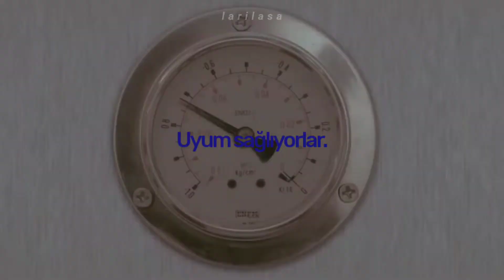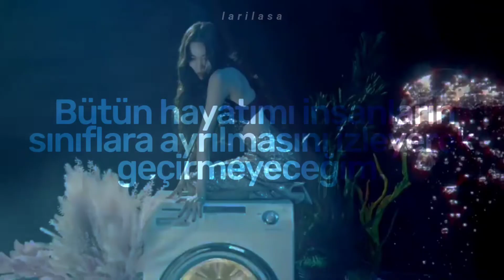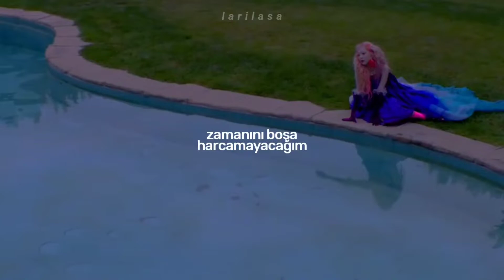Oliver Tree - Waste My Time (Türkçe Çeviri) | KPOP Multifemale but V from BTS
arkaya çılgınca bir şeyler eklemek istedim en fazla bu kadar oldu, ehe. bir videoma da hyuna'yı eklemesem olmuyo, nereye koysam yakışıyor vallahi.

｡:•.uyarı:
- Başkalarının yaptığı ya da kendini yaptığınız çeviriyi yorum olarak atarsanız kanaldan engellenirsiniz çünkü bu bir saygısızlıktır.
- Çeviride yanlış bulduğunuz kısımları güzel bir dille belirtebilir, neden yanlış olduğunu açıklayabilirsiniz.

✩｡:•. Lyrics .•:｡✩
I won't waste your time

Why my whole life
People seem so alike?
They don't mind, they fit in
Don't stick out, that's bullshit
I won't wait my whole life
Watching people divide
Change your mind, don't fit in
Stick around, stand your ground
And float it out
When the roof's on fire

Something's in the air
I'm burning up, I'm burning up
Something hit me hard
I'm falling off, I'm falling off
I'm coming up, I'm coming up

I won't wait for too long
I can't wait, carry on

Here comes the day
That you fit into place
Or at least you can say
Stay the fuck out my way
Watching people divide
They change minds, don't fit in

Something made me lose
I lost control, I lost control, I lost it
Something's got me down
It'll come around, it'll come around, I got it